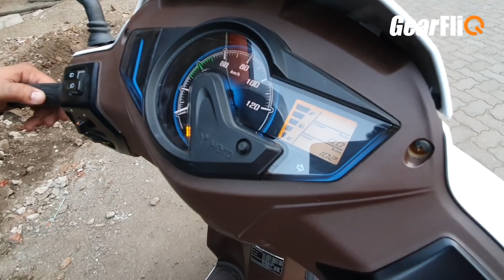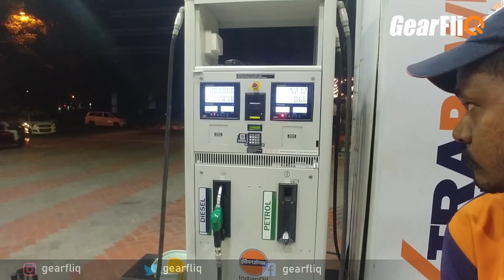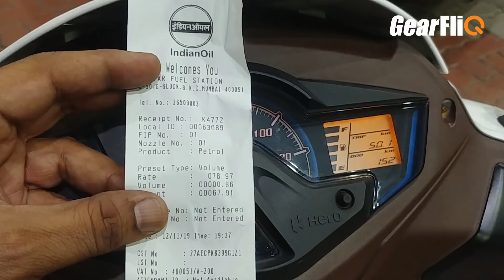Hero Maestro Edge 125 | 1 ltr Mileage Test | GearFliQ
Hero Maestro Edge is the first FI scooter in India. In this video, we test it's fuel efficiency to understand what is its mileage in regular city riding conditions.